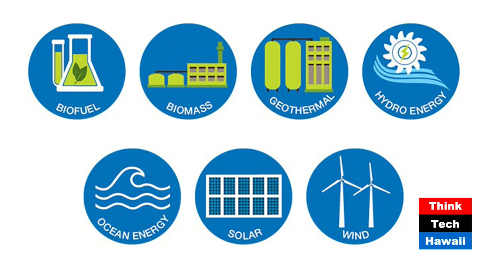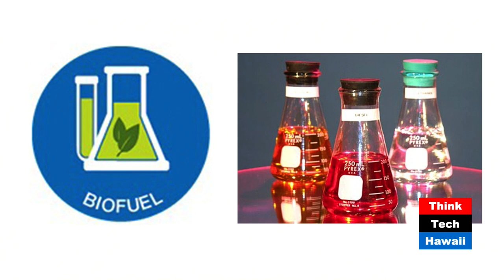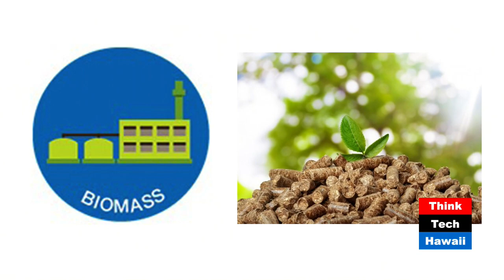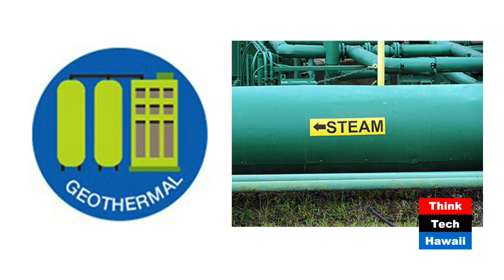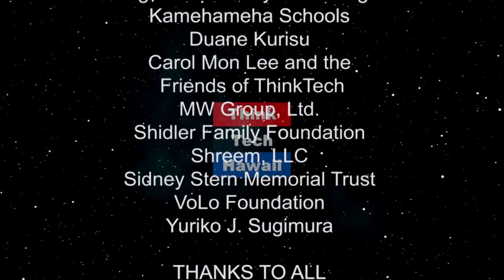Hawaiian Electric and the Future of Renewable Technologies (Asia Pacific Business Strategies)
A Strategy Discussion with HECO representative Peter Rosegg

Hawaiian Electric Company (HECO) and its sister companies are the only providers of grid electric power in the Hawaiian Islands. So the company has a responsibility of stewardship to all citizens and businesses, and invests continuously in technology innovation, education and infrastructure in order to keep up with fast-moving changes in the energy landscape. This program considers the role of many forms renewable energy in Hawaii’s energy future, as envisioned by HECO, from  solar (which makes all the headlines) to wind, ocean, biomass, hydro, geothermal, fuel cells. The key role played by HECO in the State’s declared goals for energy independence is examined. There is also discussion of the intricate energy ecology that HECO balances with hydrocarbon providers from Asia, and the network of international relationships that HECO maintains.  The host for this episode is Michael North.  The guest for this episode is Peter Rosegg.